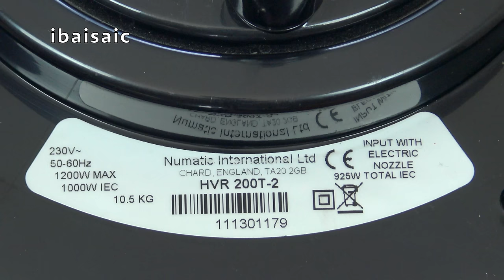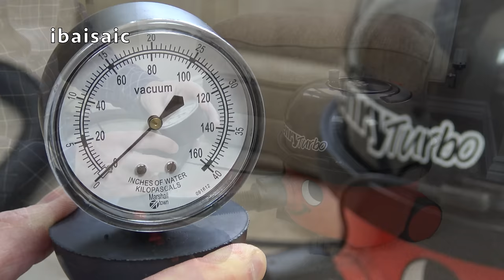Henry Turbo HVR 200T-2 Vacuum Cleaner Review & Demonstration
Here's Henry on steroids with a Turbo electric head that gobbles up everything in its path.